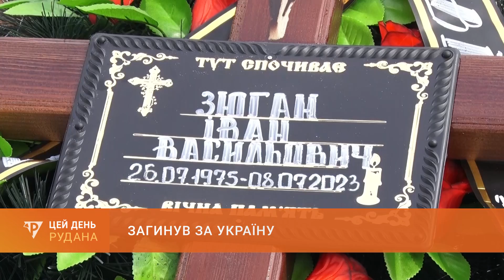Загинув за Україну: сьогодні криворіжці провели в останню путь мужнього воїна Івана Зюгана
Сьогодні криворіжці попрощалися з Захисником України Іваном ЗюгАном, бійцем 7-го окремого батальйону "АРЕЙ" УДА 129-ї окремої Бригади сил Територіальної оборони ЗСУ. Бойовий шлях воїна розпочався з оборони Кривбасу, далі були звільнення населених пунктів Херсонщини та Запорізької обасті. Восьмого липня наш земляк загинув під час виконання бойового завдання на Донеччині.